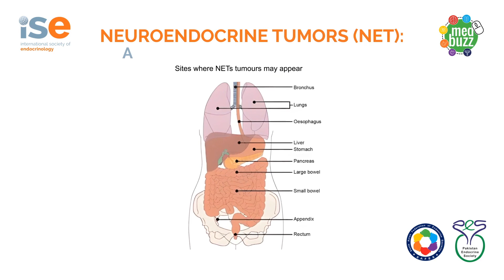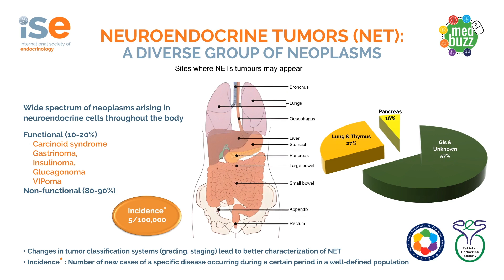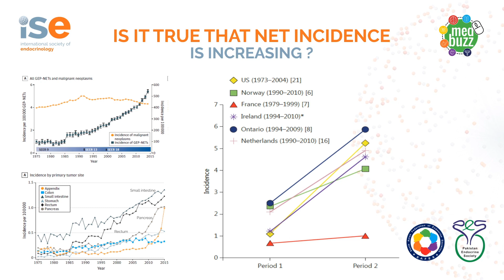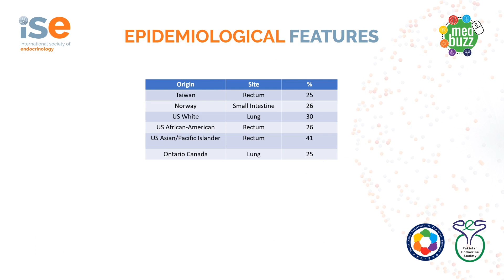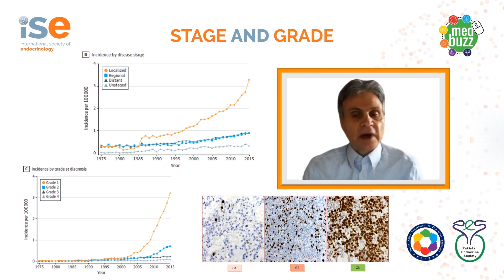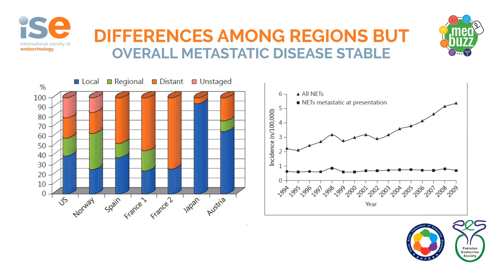𝐄𝐩𝐢𝐝𝐞𝐦𝐢𝐨𝐥𝐨𝐠𝐲 𝐨𝐟 𝐍𝐞𝐮𝐫𝐨𝐞𝐧𝐝𝐨𝐜𝐫𝐢𝐧𝐞 𝐓𝐮𝐦𝐨𝐫𝐬 𝐛𝐲 𝐆𝐫𝐞𝐠𝐨𝐫𝐲 𝐊𝐚𝐥𝐭𝐬𝐚𝐬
𝐃𝐫. 𝐆𝐫𝐞𝐠𝐨𝐫𝐲 𝐊𝐚𝐥𝐭𝐬𝐚𝐬 is a professor at the National & Kapodistrian University of Athens. In this video, he will be discussing the 𝐄𝐩𝐢𝐝𝐞𝐦𝐢𝐨𝐥𝐨𝐠𝐲 𝐨𝐟 𝐍𝐞𝐮𝐫𝐨𝐞𝐧𝐝𝐨𝐜𝐫𝐢𝐧𝐞 𝐓𝐮𝐦𝐨𝐫𝐬.